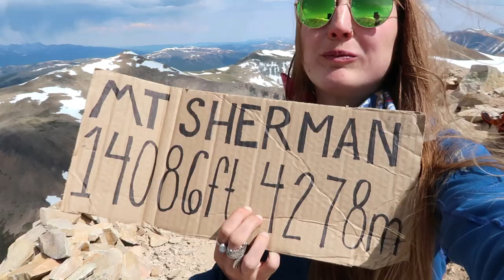Mountain Storm w/ MOLLY BALLOONS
Water - Jake Wells
Roll Like Thunder - Jake Wells

-Nikon D600
-Nikon 24-85mm Lens
-Canon g7x